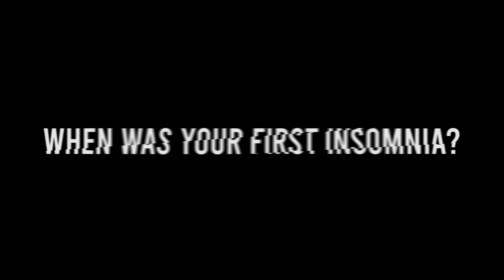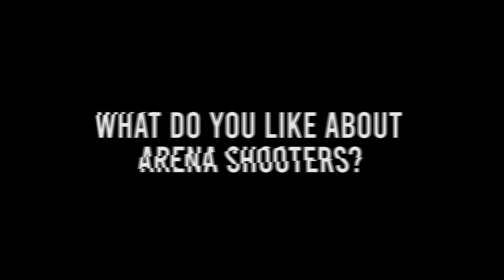Interview with UK Halo OG Harry 'Lethal' Thomas | Insomnia69 Coverage Powered by AOC & ESI London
ENUK Insomnia69 content powered by AGON by AOC and ESI London. More coverage

- James Dean – ESL UK managing director (Diamond Patron)
- Ben Jepson – Former Kairos Media innovation project manager (Diamond Patron)
- Adam ‘Adz’ Jessop – Endpoint founder (Platinum Patron)
- Sam Cooke - Esports Insider co-founder (Platinum Patron)
- David Jackson – The NUEL head of marketing and strategy (Platinum Patron)
- James Fudge - Former esports editor, Sports Business Journal (Gold Patron)
- Russ Bagot – NUEL product manager (Gold Patron)
- Peter ‘Counterfeit’ Hartnell – Caster for for LoL, TFT, CSGO and Valorant (Gold Patron)
- Tom Wade – Midnite software engineer (Gold Patron)
- Anonymous (Silver Patron)